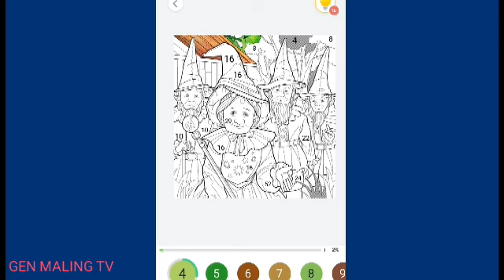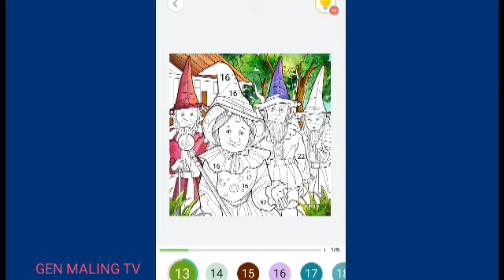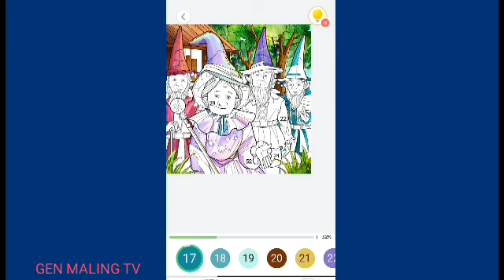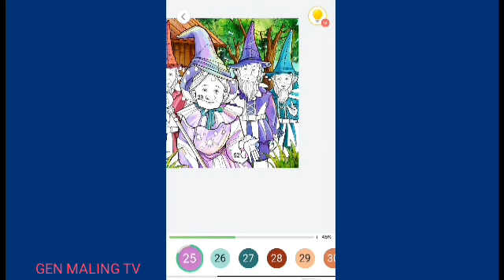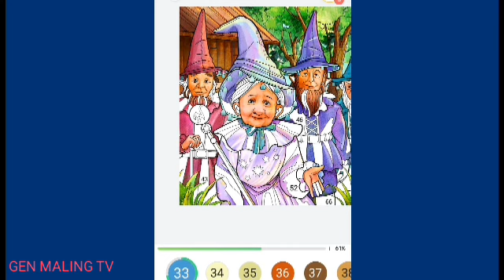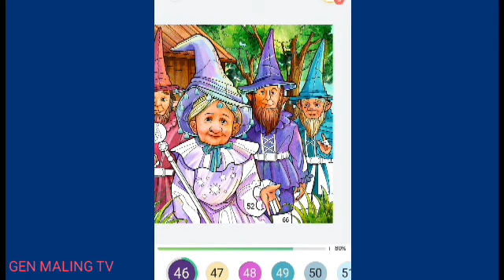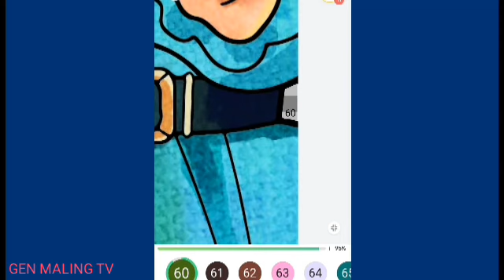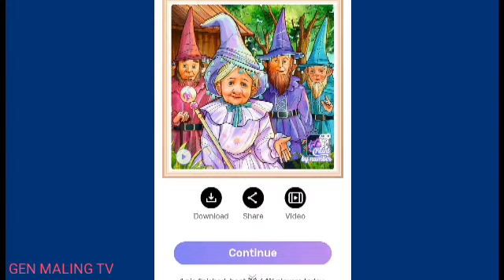THE MUNCHKINS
THE MUNCHKINS|PAINt BY NUMBERS CHAPTER 3